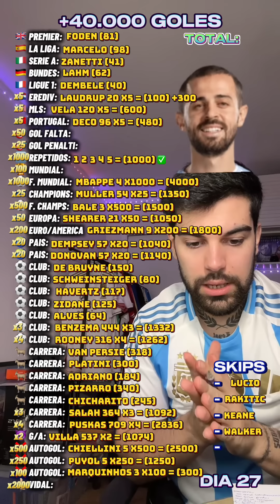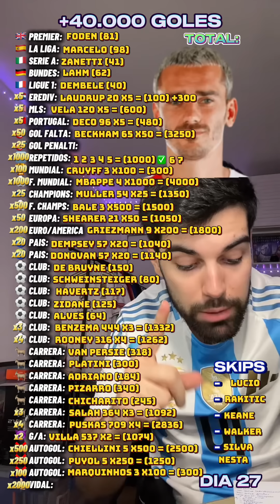RETO +40.000 GOLES DIA 27